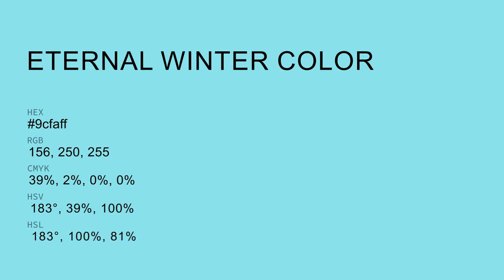Eternal Winter color 9cfaff hex color - Blue color - Warm color 9cfaff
What color is Eternal Winter ? 9cfaff hex color - Blue color - Warm color 9cfaff

Hex 9cfaff Color Code is also known as Eternal Winter color.

Hex 9cfaff Color code in RGB color code model is created after adding 61.18% red color, 98.04% green color and 100.00% blue color.
Hex 9cfaff Color code in CMYK color (process color) code model is generated after subtraction of 38% cyan, 1% magenta, 0% yellow and 0% black.